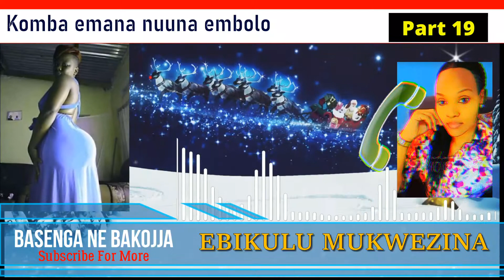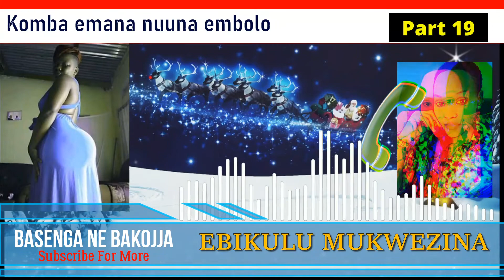NYUMIRWA OKUNUUNA EMBOLO YOMUSAJJA ATE GWE (SENGA NE KOJJA)